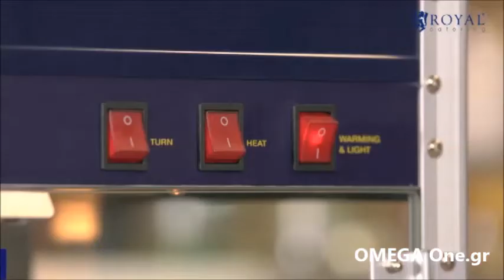Μηχανή Popcorn 16oz | Royal Catering 16oz Popcorn Machine | машина за пуканки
Popcorn candy Floss
Popcorn Staging Unit
8oz Popcorn Machine
Electric Retro Party Popcorn Machine
8oz Delux Popcorn Machine
Popcorn Maker
Movie Popcorn Machine
Popcorn Maker Machine
Time 8-oz Popcorn Machine with Cart
Popcorn Machines & Popcorn Poppers
Popcorn MakersHot Air Poppers
Commercial Popcorn Popper

Popkorn və pambıq-şəkər maşınları
Popkorn aparatı satisi Bakida

انواع تجهیزات کافی شاپ. پاپ کردن رومیزی
دستگاه پشمک ساز شکلی
پاپ کورن از جمله خوراکی های تفننی پر طرف دار میباشد.این دستگاه علاوه بر ظاهر زیبا و جذاب استحکام و کیفیت بسیار خوبی دارد.دیگ این دستگاه از جنس
ماشین آلات پاپ کورن
صانعة الفشار بوب كورن
الساخن بيع الفشار آلة الفشار صانع 8 أوقية الفشار بوبر

Popcorn Maker Machine Home Party
popcorn machine
Professional Popcorn Maker

Машина за пуканки ЛУКС професионална, чисто нова
електрическа машина за пуканки
Машини за пуканки
Професионални машини за пуканки
Топла витрина; Машина за пуканки

APARAT ZA KOKICE / POP CORN
popcorn aparati, kokičari
Profesionalni aparat za popcorn

Machine a pop corn
inoxydable 220 v électrique machine à pop corn
Machine à pop corn 4 oz - fun pop
La machine à popcorn
machine à pop corn la chaise longue

Popcorn einfach selbst machen
PROFI POPCORNMASCHINE
popcornmaschine 16oz mit Wagen
Elektrische Küchengeräte Popcorn
Gastro Popcornmaschine
Popcornmaschine kaufen
popcornmaschine retro

პოპკორნის და პატარა ტკბილი

POPKORNIMASIN
POPCORNI APARAAT
Popcorni masin

Lej en popcornmaskine
Popcornmaskine Professionel 1700W med display hylder
Popcornmaskine  dine gæster vil elske dig

מכונת פופקורן למכירה
מכונת פופקורן
מכונת פופקורן איכותית עם גגון דקוראטיבי
להזמנות חייגו
מכונת פופקורן למכירה , מכירת מכונת פופקורן , מכונת פופקורן בזול ,
מכונת פופקורן
מכונת פופקורן מקצועית
maquina-retro-palomitas
maquina de palomitas con carro
Máquina de hacer palomitas retro
Máquina de palomitas de maíz
Macchina Per Popcorn Professionale Rossa Vetrina Espositiva Riscaldata 1700w
vendita macchine pop corn e zucchero
macchina pop corn professionale
Carretti Pop-Corn
Rati popkorna aparātiem
Popkorna iekārta
Sweet & Pop Popkorna Aparāts
Profesionaliam Popcorn gamybai
Popcorn aparatas
Electric popcorn machine Newcastle
Popcorn Machine - Stainless Steel - 8 Oz
PLATINUM Popcorn Machine 6oz
GAS Popcorn Machine Brand New In Box
Matiné Movie 8 oz popcornmaskin
Paragon Professional Series 16 oz Popcornmaskin
Popcorn maken kan op verschillende manieren
Popcorn Machine, kleine popcorn maker in mooie jasje
pop corn gép
Popcorn Popper pattogatott kukorica készítő
Popcorn friss ropogós csemege.
Rendelhető popcorn készítés rendezvényre
Аппарат для попкорна
апарат для приготовления попкорн
urządzenie do robienia popcornu
Maszyna do popcorn
Máquina de Pipocas com Expositor
Maquina de fazer pipocas Profissional
Máquina de Pipocas - Popcorn Red
aparat popcorn de la sc vladria sr
Попкорн от Праздничного агентства
Попкорн аппарат большой
Попкорн аппарат 08oz EuroPop
Аппарат для попкорна Надежда
Aparat Za Kokice Razno Cacak
Aparat za izdelavo pokovke
výrobu čerstvých a voňavých pukancov
Popcornmaskin Little Bambino
Professionell popcorn maskin
8oz. popcorn STROJ + VOZÍK
Prodám stroj na popcorn
Stroj na POPCORN POP-CORN
Setüstü İkili Popcorn Aparatı
Popcorn kone 16oz teatterisarja
Popcorn-kone  punainen  retro  Royal